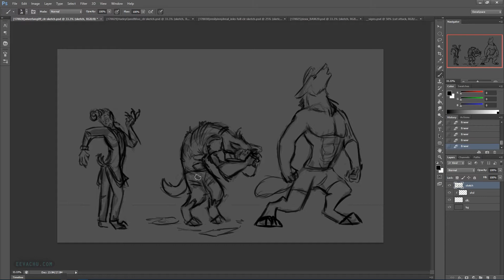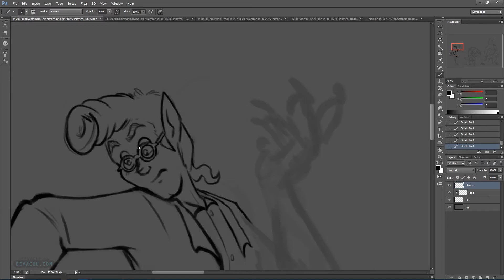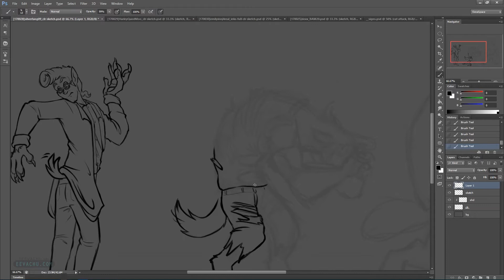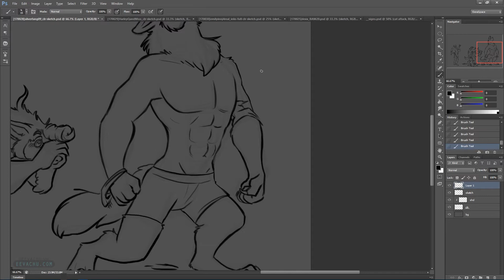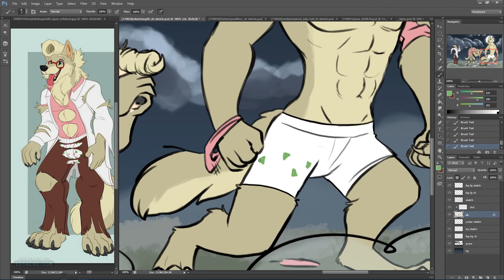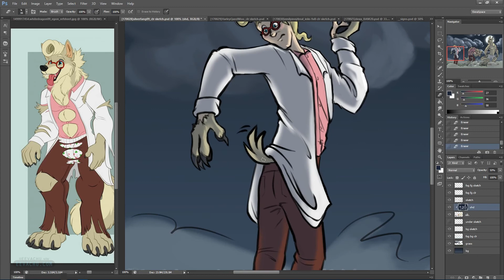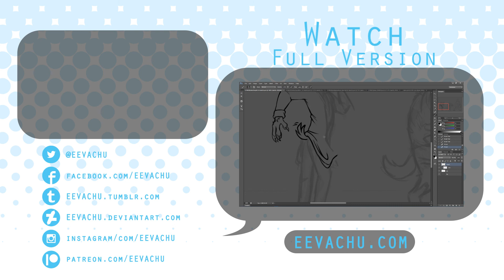Ghostbuster Werewolf Transformation Live Draw - TIMELAPSE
Commission for silverfang09 featuring her Egon werewolf and my Holtzmann werewolf. Wolfmann is more annoying kitten than werewolf; she likes laying on things she shouldn't, eating food that isn't hers, being a weird noodle creature and, because she's a new werewolf, passing out because she's a sleepy baby.

Poor Egon just wanted to enjoy his snack.